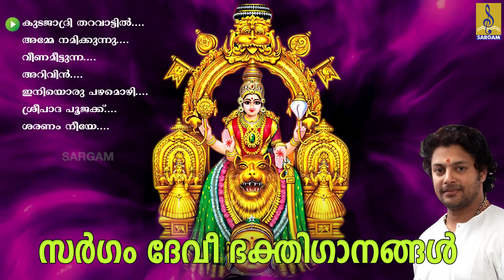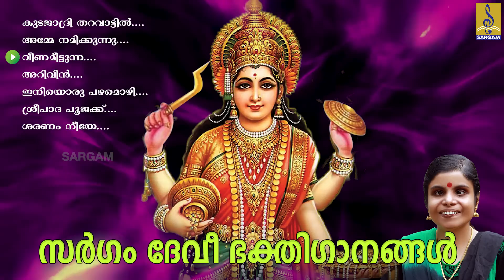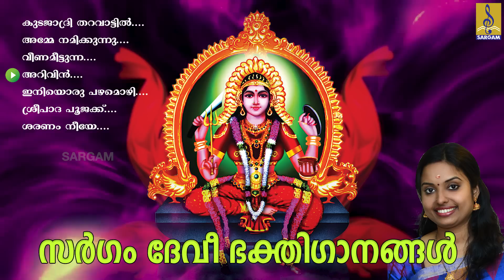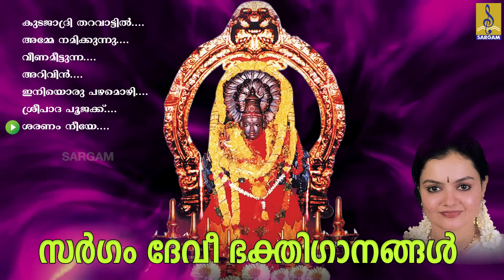ദേവി ഭക്തിഗാനങ്ങൾ | Hindu Devotional Songs | Devi Devotional Songs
Song 01 : Kudajadritharavattil
Lyrics : S.Ramesan Nair  | Music : K.M Udayan | Singer : Madhu Balakrishnan

Song 02 : Amme Namikkunnu
Lyrics : Suresh Ravivarma | Music : Suma Suresh | Singer : Ganesh Sundaram

Song 03 : Veena Mettunna
Lyrics : Bhaskaran Mukkunnothu | Music : P. Sudharshanan | Singer : Vaikom Vijayalakshmi

Song 04 : Arivin
Lyrics : Murali Muzhakunn | Music : Murali Muzhakunn | Singer : Soniya Shyam

Song 05 : Eniyoru Pazhamozhi
Lyrics : Vinod Sudharsanan | Music : Perumbavoor G.Raveendranath | Singer : Jose Sagar

Song 06 : Sreepadha Poojaykku
Lyrics : Rajeev Alunkal | Music : Suresh Menon | Singer : Radhika Thilak

Song 07 : Saranam Neeye
Lyrics : Rajeev Alunkal | Music :Nadesh sankar | Singer : Radhika Thilak